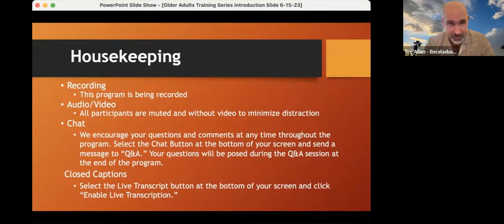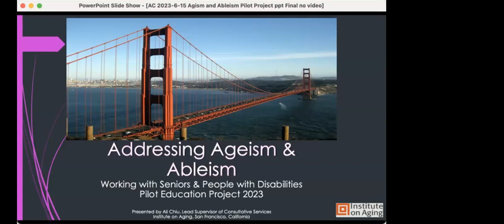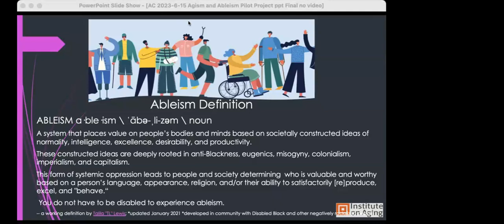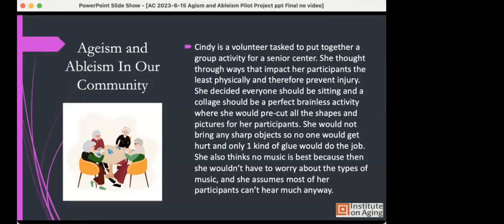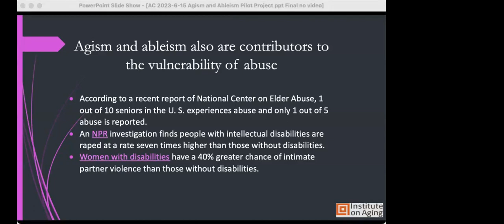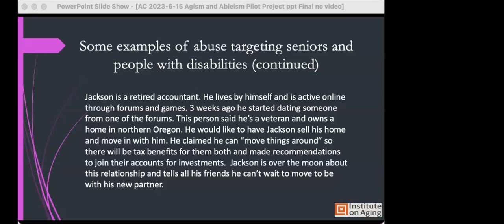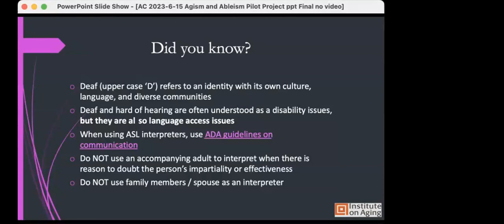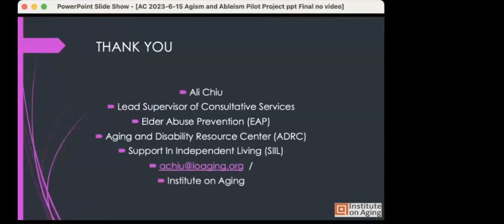Empowering Older Adults Training Series for Community and Faith Partners Session #5 Ageism & Ableism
Communities of faith are hubs where older adults feel safe, valued and may escape social isolation. Faith and lay leaders entrusted with their spiritual care are, more often than not, first responders in instances when the well-being of older adults is at risk. To better equip faith-affiliated caregivers with the necessary insights, skills and resources to minister to this vulnerable sector, the San Francisco Interfaith Council (SFIC), in collaboration with the San Francisco Department of Disability and Aging Services (DAS) and the Institute on Aging (IOA), supported by a grant from the Metta Fund, offers this six-week online training series entitled, "Empowering Older Adults." This week's training session entitled, "Ageism & Ableism" will be led by Institute on Aging Lead Supervisor of Consultative Services Ali Chiu. The three-fold focus of this presentation will be: 1) To understand different forms of ageism and ableism and their overall negative impact on community; 2) To learn practical tools to support healthy, respectful, and sustainable community living; and 3) To examine ways to avoid barriers and prevent abuse.

Agenda:
Introduction of Guest Presenter and Presentation
by SFIC Executive Director Michael Pappas

Special Message from California Attorney General Rob Bonta
for World Elder Abuse Awareness Day

Ali Chiu
Lead Supervisor of Consultative Services
Institute on Aging